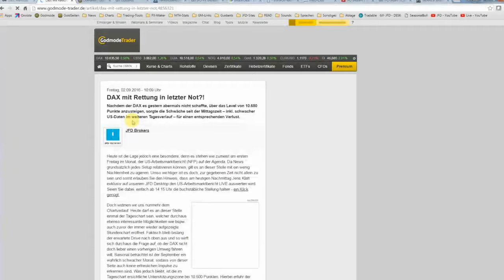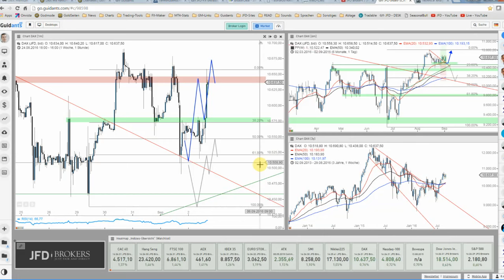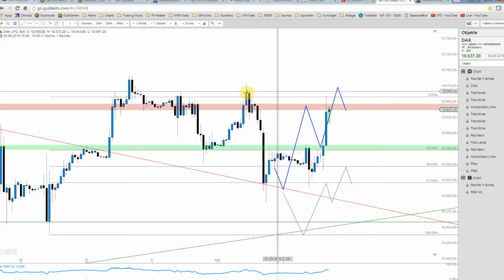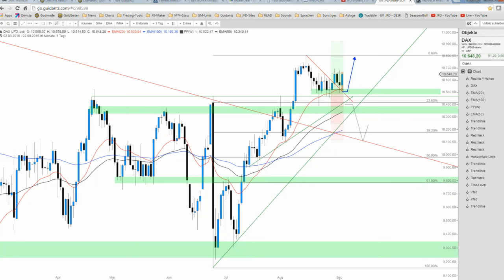DAX geht versöhnlich ins Wochenende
Der schwache US-Arbeitsmarktbericht tat sein übriges und so schoss der DAX im Anschluss an die Daten von 14:30 Uhr nach oben. Dennoch ist der Deckel um 10.650 Punkte noch immer gegenwärtig und ein Ausbruch lässt bislang auf sich warten. Die Key-Levels sind dennoch sehr gut definierbar.